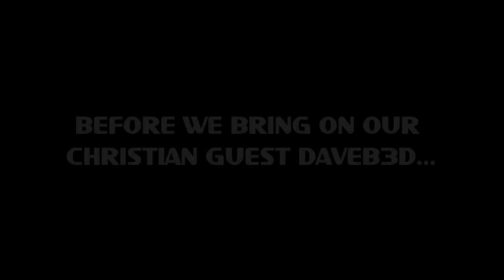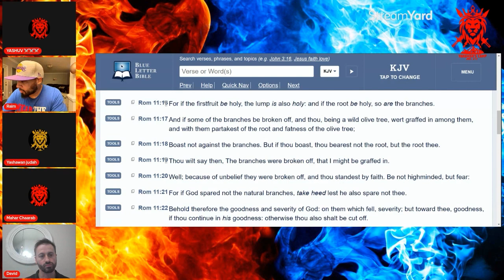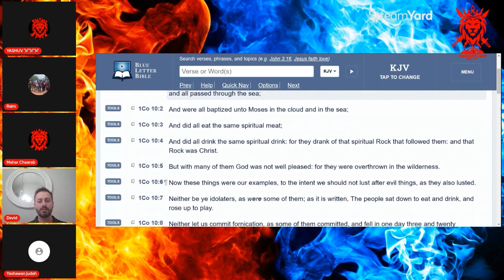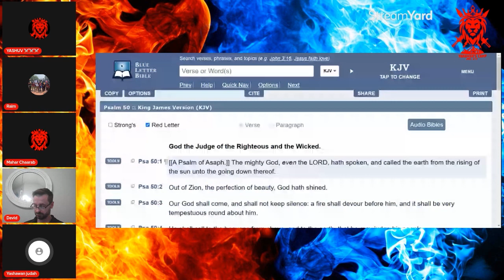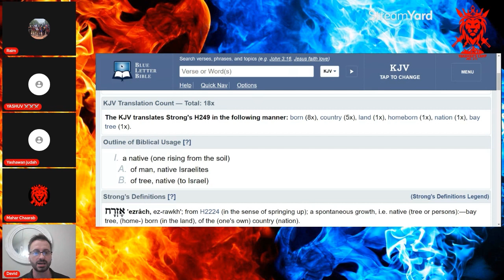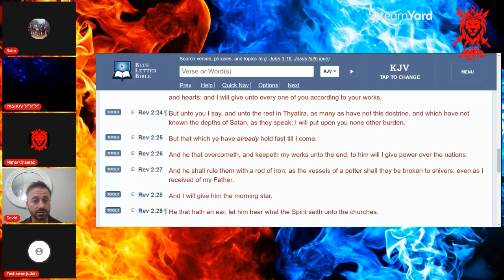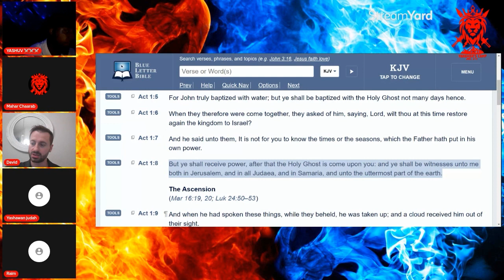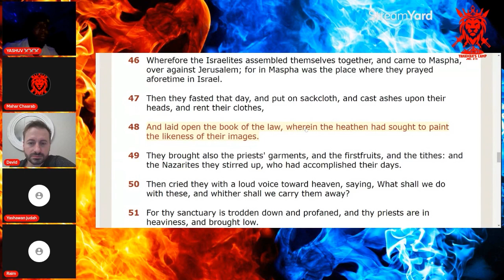IS SALVATION FOR ALL??? EVEN ESAU? DEBATE WITH DAVEB3D FROM TIKTOK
Check out The Lord's